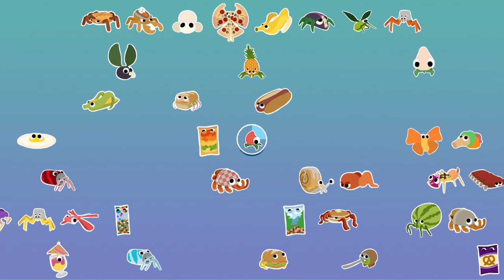Bugsnax - PS4 gameplay part 8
Helping Eggabell at Frosted Peak, completing the remaining the sidequests, and exploring the mysterious island, Broken Tooth!